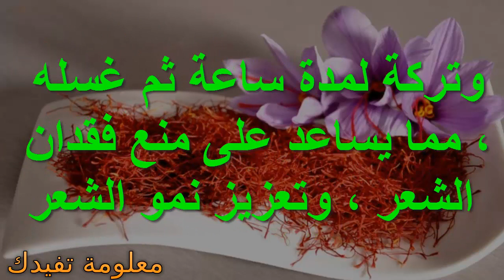فوائد الزعفران للشعر والبشرة اكثرمن 20 فائدة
فوائد الزعفران للشعر والبشرة اكثرمن 20 فائدة طبيعية لصحتك